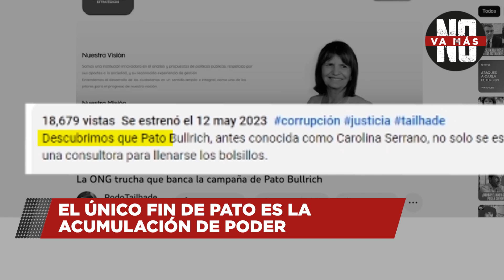El único fin de Pato es la acumulación de poder